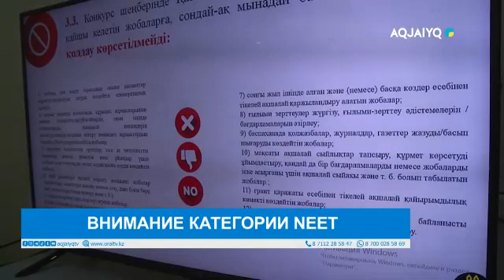ВНИМАНИЕ КАТЕГОРИИ NEET